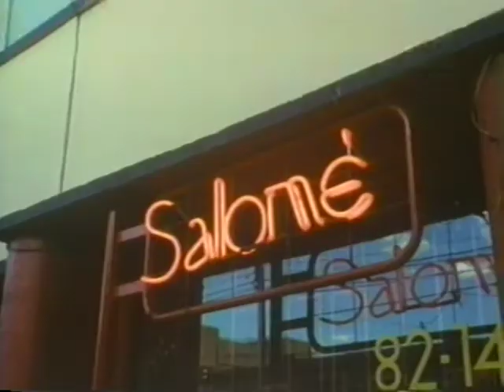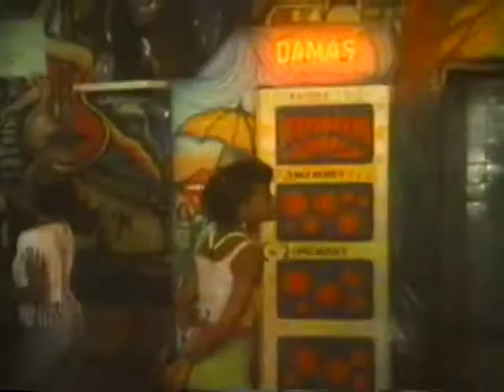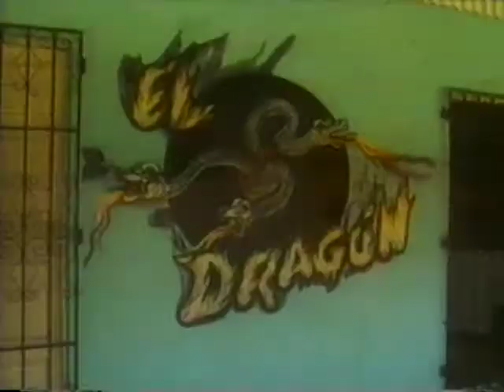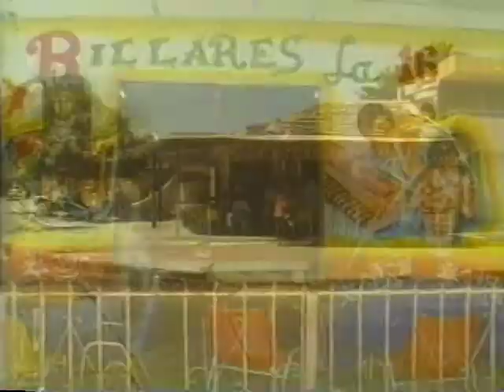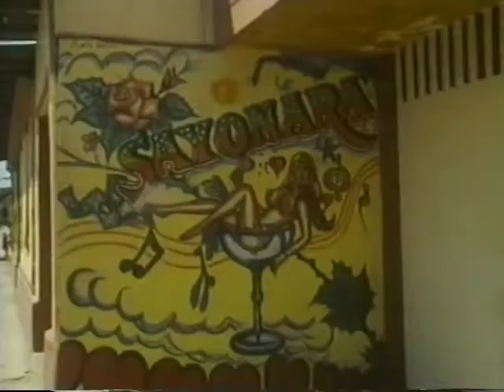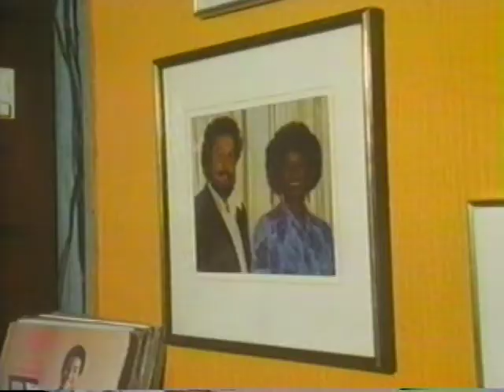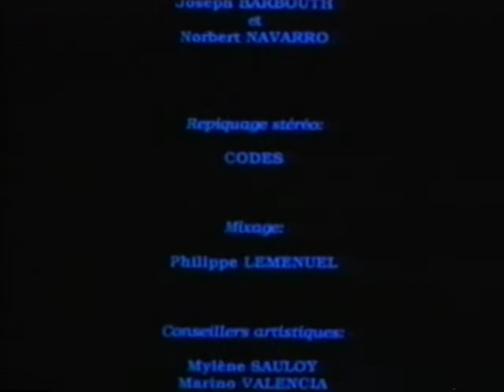VOL 4 COLOMBIA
Nice video showing what the "real" Colombia looks like, unlike the novelas image & great music.